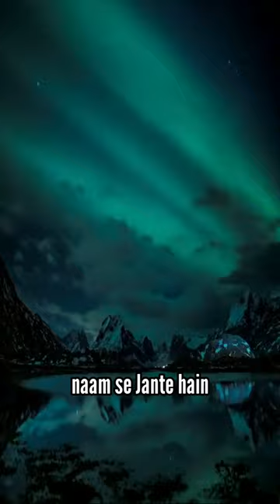Lights in the Night Sky: The Mystery of Aurora Explained